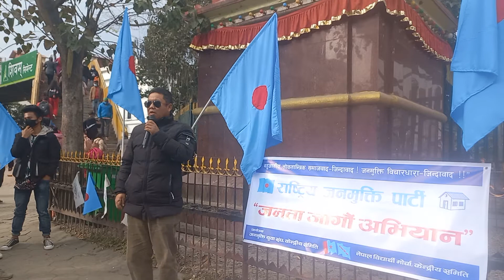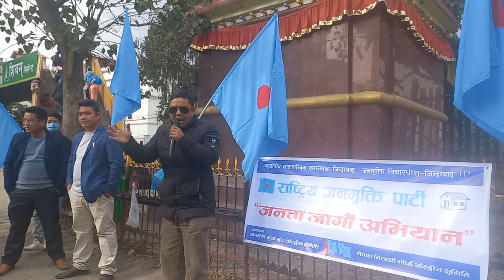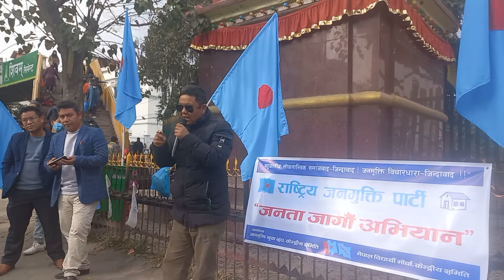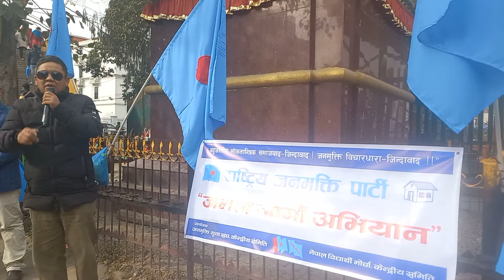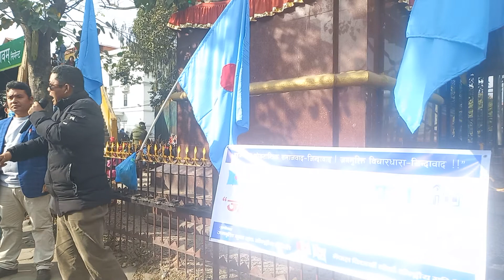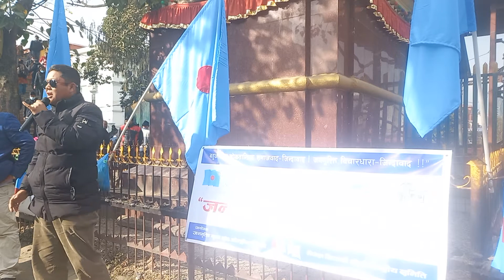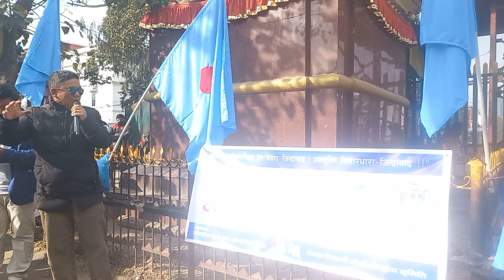मान बहादुर राई केन्द्रीय काेषाध्यक्ष राष्ट्रिय जनमुक्ति पार्टी